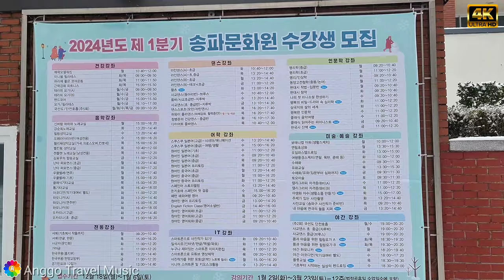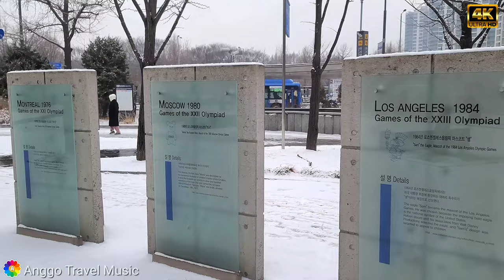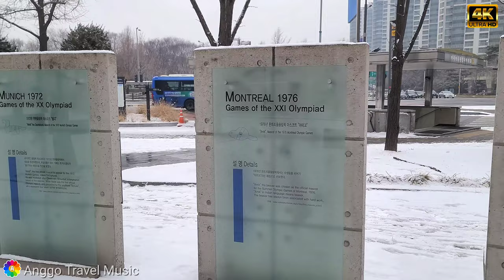[4k 영상음악] 새하얗게 눈 쌓인 아늑한 도심 속 아시아 공원 ㅣAsian Park covered in White snow in seoul